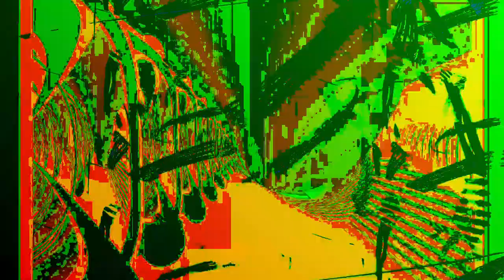[EPILEPSY WARNING] Movie 24 01 07 16h10m22s